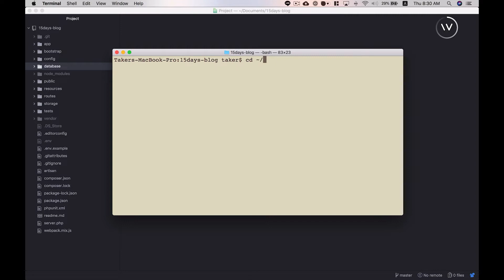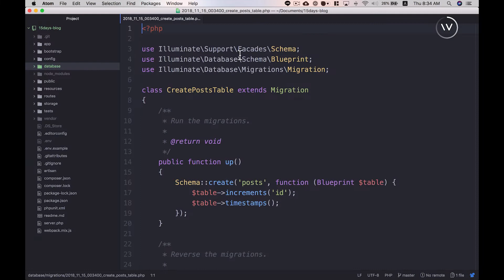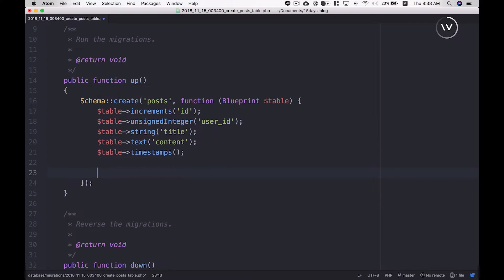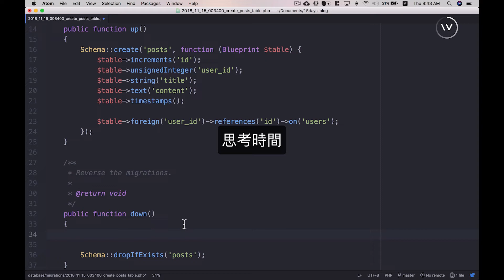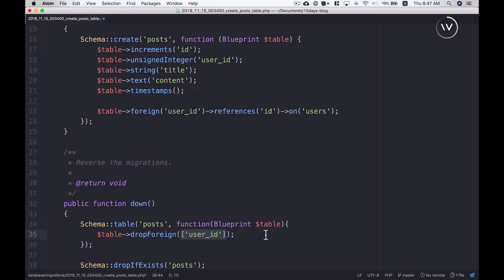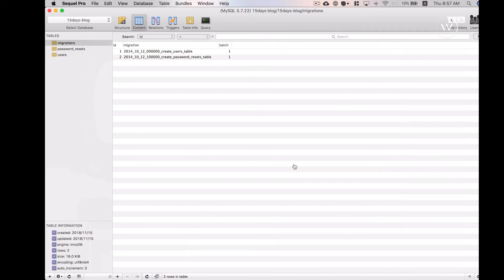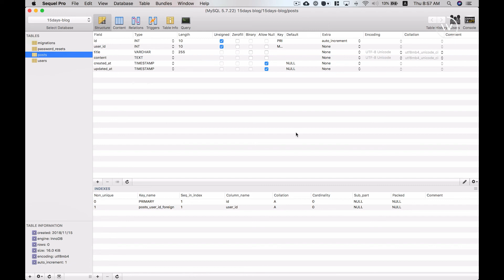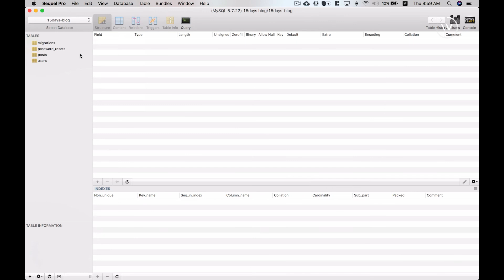migration 【PHP × Laravel入門到實務｜後端工程師必備技能】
›››市占率最高、工作機會多  全球所有網站中，78%的網站都使用PHP寫成，  如最夯的網站架設平台WordPress、眾所皆知的FB、Google  而競爭對手Jave、Phyton的市占率加起來不到十分之一。  使用率超高，學了不用擔心技術被淘汰！    ›››最夯框架，加速網站開發  而Laravel作為PHP最好用、最夯、工具最多的框架，  讓開發者能加快開發網站速度，降低維護問題